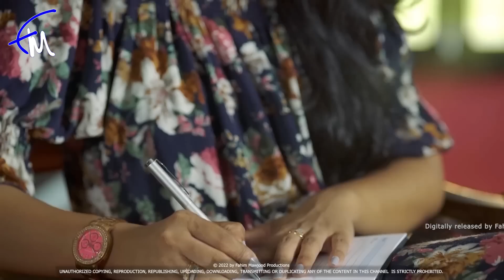Sithin Siyawara | Episode 01 - (2023-03-31) | ITN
Sithin Siyawara 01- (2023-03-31) | ITN

Teledrama - Sithin siyawara
Directed by Joseph Jeram | Iresh Lokubandara
Melody / Music - Rohana weerasinghe

Casts - Bimal Jayakody, menaka peiris, piyumi botheju, udith abeyratne, kavinga perera, mihira sirithilaka